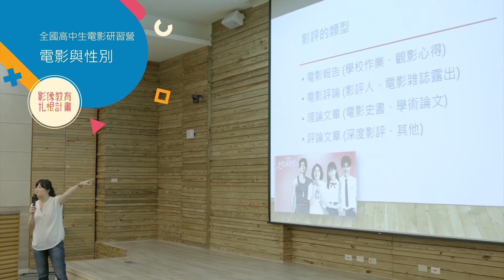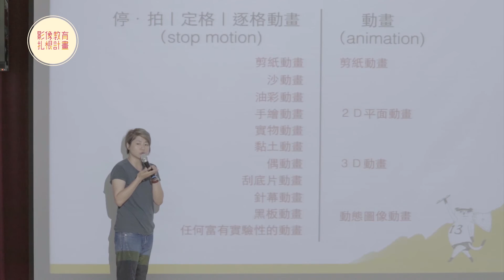「105年國片暨紀錄片影像教育扎根計畫」成果花絮錦囊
「教電影」靈光迸發 「玩電影」超乎想像

今年的影像教育計畫總共有三大部分：「種子教師培訓研習營」、「全國高中生電影研習營」、「離島及偏遠地區國中、小學電影欣賞與實作活動」。

我們在7月份的時候舉辦種子教師培訓營，吸引了將近500位高國中小學的老師報名參加，而參與全程課程的老師們觸及了200人。
另外，在暑期8月份舉辦的三個梯次高中營，也同樣有200名學員一同參與。又，偏遠地區國中小學的電影實作課程從5月份到現在已經跑了17所學校，接觸了500多名學生，分別由許岑竹老師將「原來電影是這樣」 的概念帶入班上，以及鄒雅荃老師帶領「電影場景空間設計」讓學生發會創意創造場景。

電影到底可以怎麼玩？

「國片暨紀錄片影像教育扎根計畫」一系列的實作課程，師生不但能藉著摸、看、聞來認識電影，也可以演、唱、做來學習影像，更有因地制宜的教材方案，甚至與各個學科完美結合。電影不單只獨厚影視科系，影視教育的主流浪潮已經來臨，台灣的教師與學生皆摩拳擦掌迎向電影文化新世代！

更多相關資訊如下